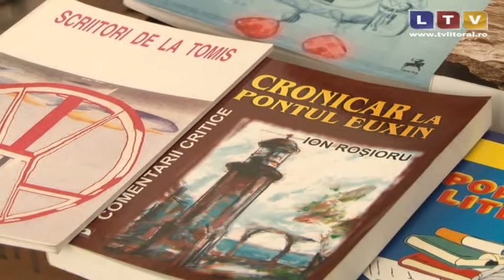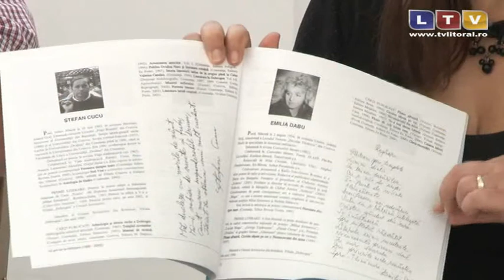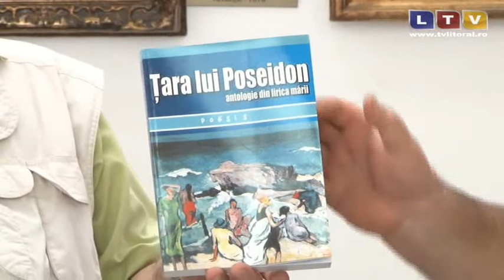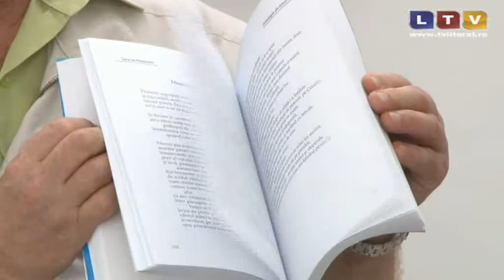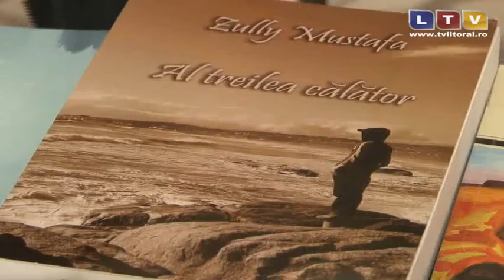Caravana LTV (06.09.2014) - Litoral TV